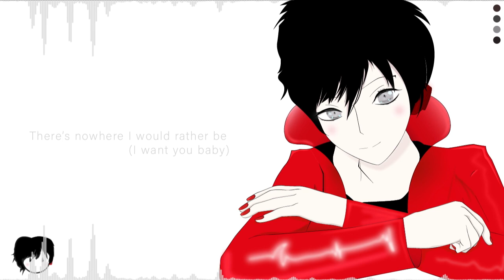【KAITO V3 English】Spring Afternoon 【VOCALOID Original Song】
You make doing nothing seem like something 💙

Music/Lyrics - MIYAKE
Vocal - KAITO V3 English

Lyrics -

Records on, far too loud
Stay in my head, round and round
I’m happy on my little cloud
(I want you baby)
Nothing good on TV
But if you're still next to me
There’s nowhere I would rather be

If you ever miss me and wanna hold me tight
I’m broadcasting all night
Come and
Amplify my voice just
Turn up the radio
Forget about the world …

Flick around on TV
And laugh at some B-Movie

And it’s as though I’m right there
Beside you again
Even this far away
Come on
Tune into my station

“Won’t you play that one song?
The one that I’d play all day long
The one that makes nothing seem wrong”

Listen to the radio
Tune in to my favourite show
It’s all that I really know

Rainbow sound fills the room
All I want is it and you
I have nothing to do but see you baby